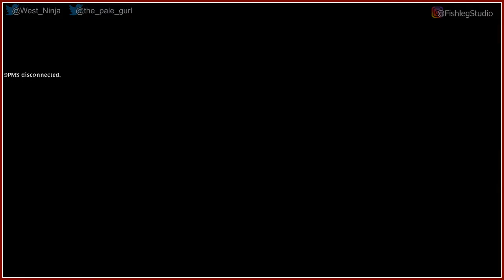Witch it - Play Together